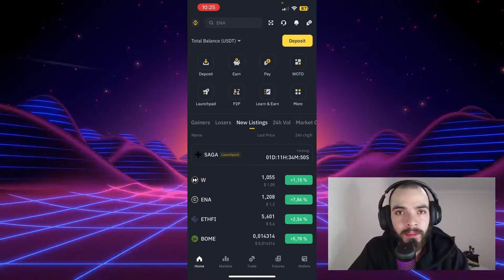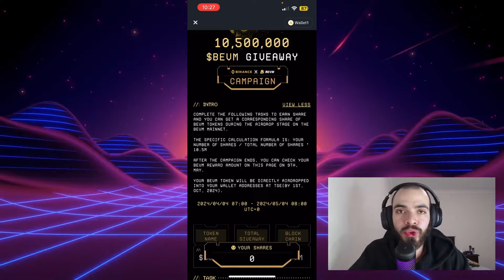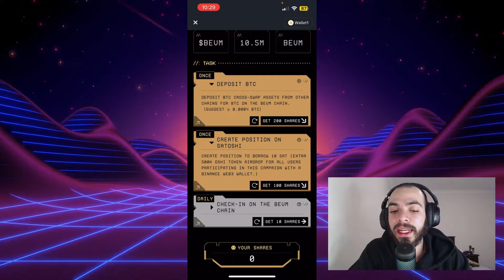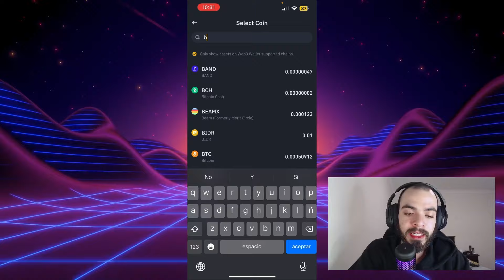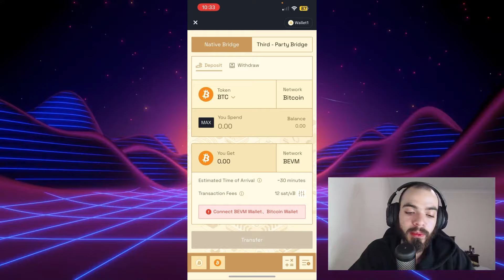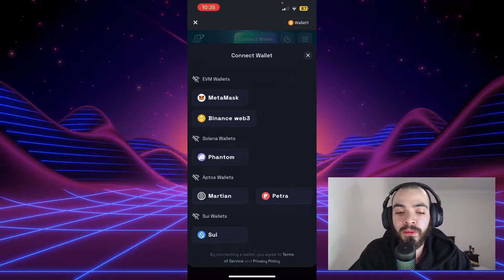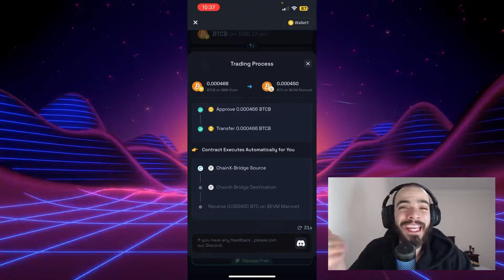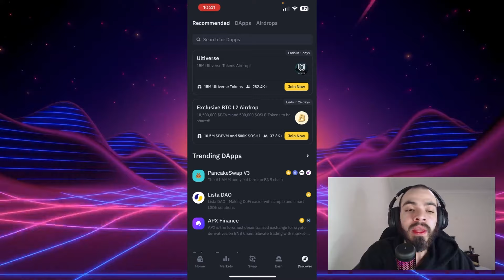⏩GANA 10.5 MILLONES de $BEVM en BINANCE con este NUEVO AIRDROP ASEGURADO🔴Paso a paso para PARTICIPAR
La billetera de web3 wallet de Binance anuncia su nuevo airdrop de 10.5 MILLONES de Tokens $BEVM. Los premios se repartiran entre TODOS los participantes de este airdrop. Por cada misión estaremos ganando SHARES (puntos). Entre más SHARES tengamos, más tokens de BEVM vamos a GANAR!!!